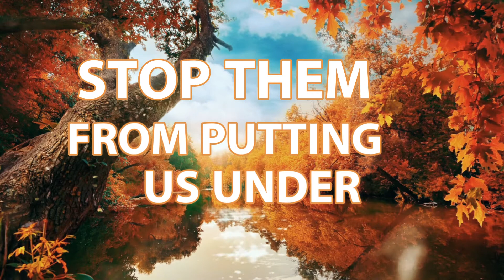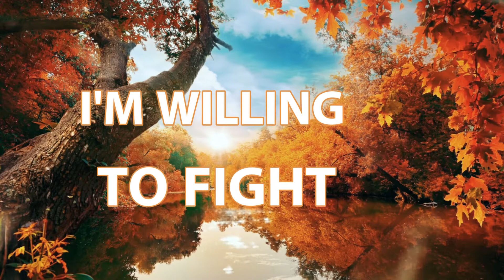Ondie - A Luta Continua (Lyric Videos)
1. A Luta Continua
(O. Ngalo, K. Ngalo, L.T.D. Balfour, S. Ndeleni)
Written by: Ondele Ngalo & Kusasalethu Ngalo
Composed by: Diligent Balfour
Engineered by: Kusasalethu Ngalo
Arranged by:  Sakhumzi Ndeleni
Additional Sound Design by: Sakhumzi Ndeleni
Produced by: Lwazi Thamsanqa Diligent Balfour, Kusasalethu Ngalo & Ondele Ngalo
Mixed by: Sakhumzi Ndeleni
Mastered @ AntworX Studios Randburg, Blairgowrie, JHB.
Courtesy of: IN.TYM
Published & Licensed by: Innovative Talented Young Minds 2020
RespectTheProcess - ampl.ink/2LOKL

LYRICS:
The fear of God is wisdom
The meek shall inherit the kingdom
But judging by the system
Clearly, this ain’t no freedom

Even in my darkest hour
I close my eyes and wonder
When will shouting Amandla
Stop them from putting us under

As I ball up my empty fist
Peacefully proclaiming peace
That don’t make me weak
I’m willing to fight for this
A Luta Continua

Peacefully proclaiming peace
A Luta Continua
A Luta Continua
A Luta Continua